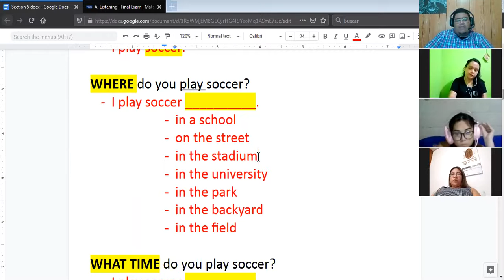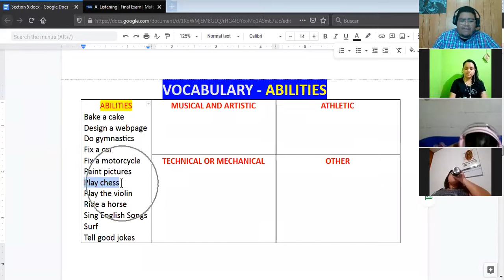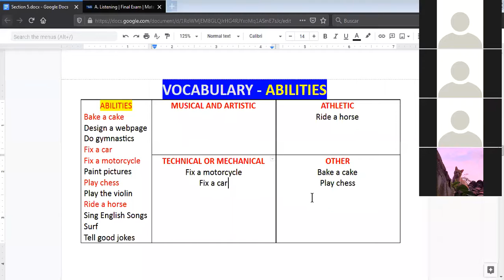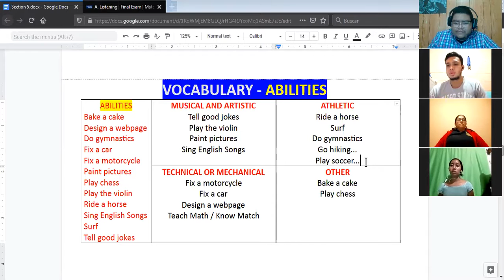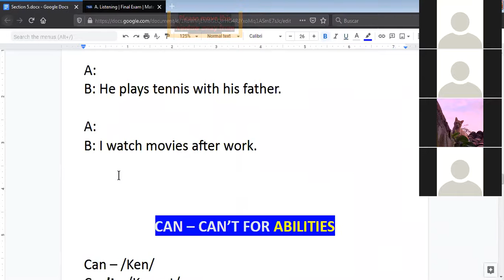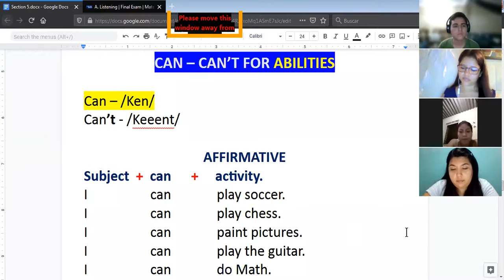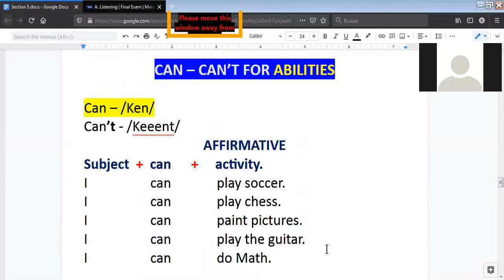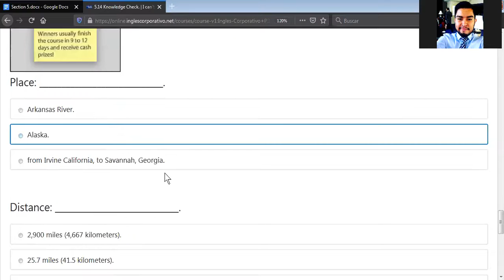Ingles Corporativo-Abilities (26/04/2021) - Day 14